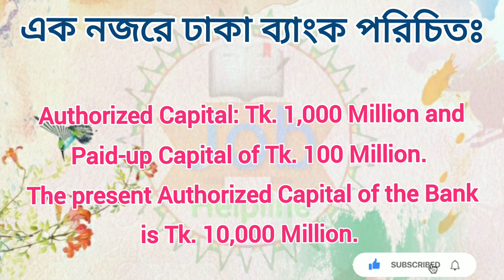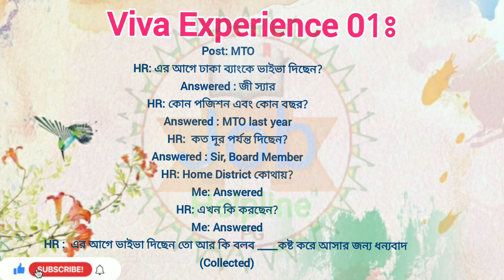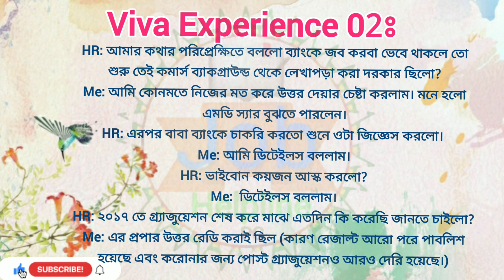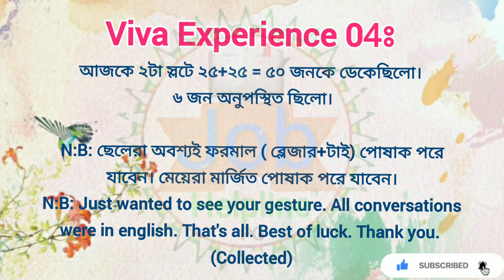Dhaka Bank Ltd Post: MTO/TO/TACO Real Viva Experience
Dhaka Bank Ltd
Post: MTO/TO/TACO
Real Viva Experience

Facebook Group: Job Helpline/ Bank Recruitment Exam Preparation (BREP)

ধন্যবাদন্তে
Job Helpline PG